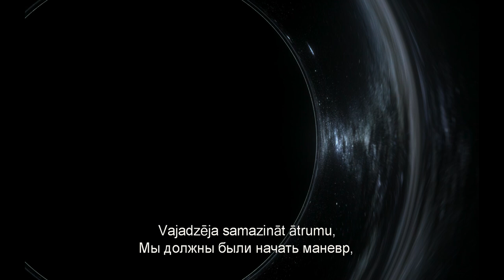Augstākā sabiedrība TRAILER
Augstākā sabiedrība.

Kosmosa dzīles aiz mūsu Saules sistēmas robežām. Monte un viņa mazā meitiņa Vilova dzīvo pilnīgā izolācijā kosmosa kuģī. Stingrā pašdisciplīna sargā vientuļo vīrieti no paša un citu kaislībām. Viņš ir kļuvis par tēvu pret savu gribu. Vilovu dzemdēja ar Montes spermu apaugļota jauna sieviete vārdā Boize. Viņi abi bija kosmosa cietumnieku apkalpes locekļi, uz nāvi notiesātie, jūrascūciņas, kas nosūtītas kosmosā uz Zemei tuvāko melno caurumu. Tagad dzīvi palikuši tikai Monte un Vilova. Un Monte ir mainījies. Pateicoties meitai, viņš pirmo reizi mūžā sajūt visvarenās mīlestības spēku. Vilova aug, kļūst par meiteni un jaunu sievieti. Tēvs un meita abi kopā vientulībā tuvojas savam liktenim – melnajam caurumam, kurā laiks un telpa pārstāj eksistēt.

Orig: „High Life”
Prod. country: UK, Germany, France, Poland, USA 2018;
Prod.company: Alcatraz Films
Director: Claire Denis
Stars: Robert Pattinson, Juliette Binoche, André Benjamin, Mia Goth, Lars Eidinger, Agata Buzek
Duration: 110 min., language: english; genre: Adventure, Drama, Horror
Distributor: Estinfilm Latvija